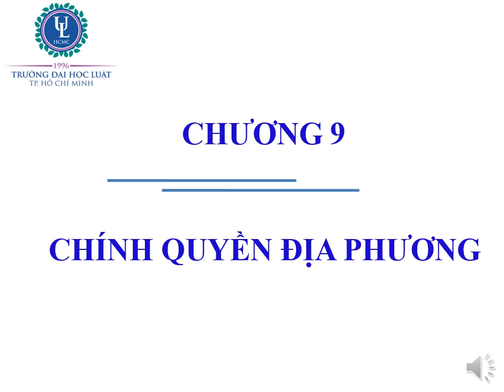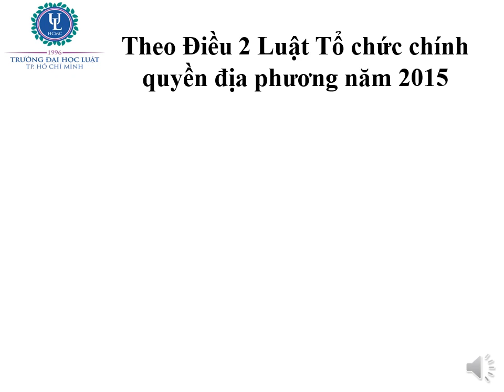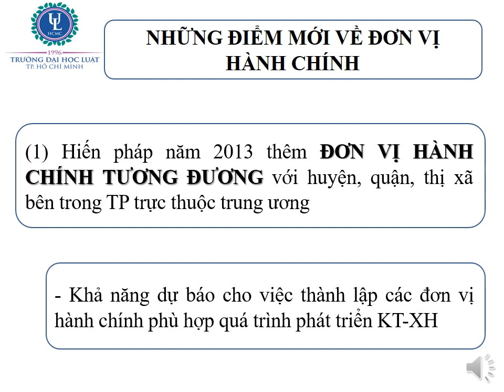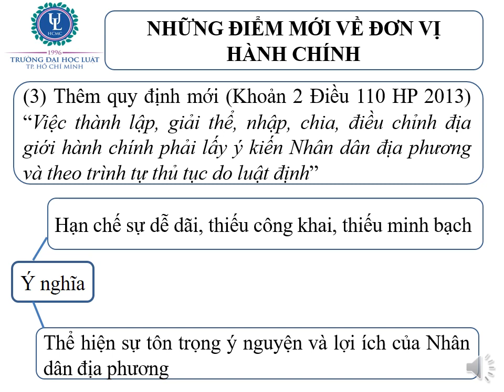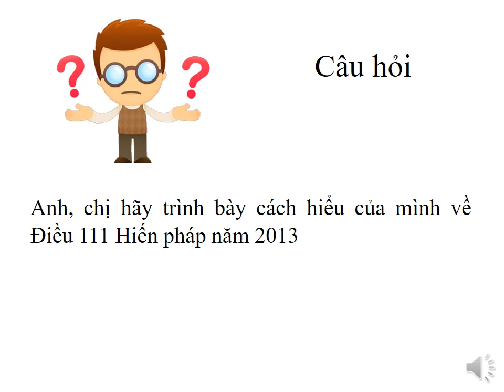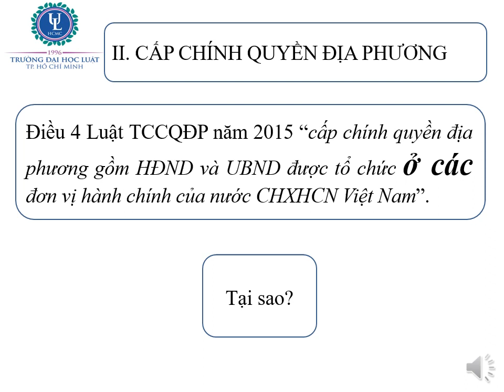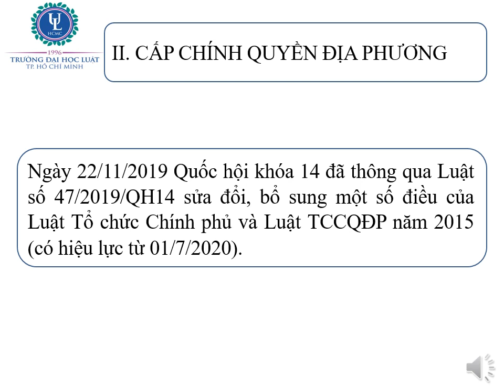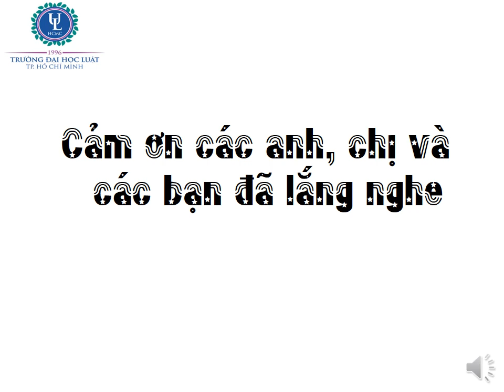CHƯƠNG IX: CHÍNH QUYỀN ĐỊA PHƯƠNG (PHẦN 1/3)